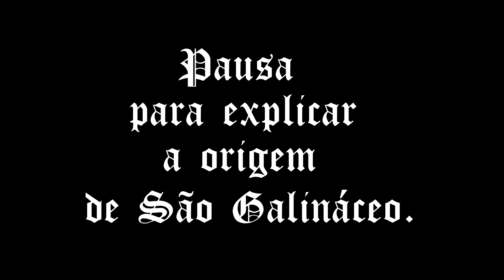Clóvis Pugilista (Clóvis luta boxe) | Avenida Cartum (T01E04) • desenho infantil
No meio de uma luta de boxe, Joca coloca o Doutor Clóvis numa situação delicada e nem São Galináceo poderá salvá-lo. E agora, será que o bigodudo vai conseguir subir no ringue para enfrentar o campeão mundial de peso pesado? Até o Rocky Balboa teria medo dessa situação!

A Avenida Cartum é o canal de desenho animado infantil da Revista Avenida Cartum de Niterói. Nosso conteúdo é preparado com toda atenção às crianças, aos jovens; e aos pais e educadores de bem com a vida e que gostam de animação! Ah, nossos desenhos são para gente maluquinha também! Sejam sempre bem-vindos à vizinhança de Tobias e do Frango de Dentadura! Com humor, piadas, música e muita diversão!

Se você é de outro planeta, fique ligado em nosso canal que com certeza você também vai se divertir com as animações da Avenida Cartum!

Gostou? Compartilhe! Deixe seu comentário com ideias, sugestões e ajude a Avenida a continuar produzindo! Sua contribuição é muito importante!

Roteiro, ilustração, animação, direção e trilha sonora:
• GABRIEL MOURA

Produção:
Arte C Estúdio

Ano:
2008